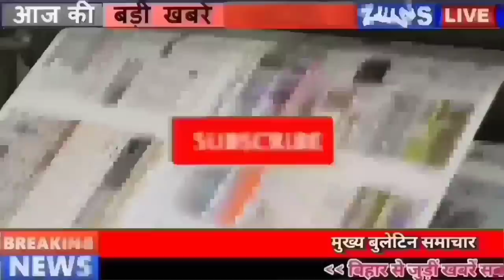Daily Bihar news of 7th March 2022 of Nal Jal Yojana,Bihar MLC Elections,Corona cases in Bihar,Patna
Daily Bihar news 7th March 2022 of all districts in Hindi. Info of Bihar Daroga Recruitment,Nal Jal Yojana,Bihar MLC Elections,Corona cases in Bihar,Patna
1. BiharDarogaRecruitment Main Exam Dates Announced

2. Apply till this day to buy ambulance and other vehicles

3. People's sweat will start leaving in the third week of March
4.Jammu and Kashmir Police Vacancies
Jammu and Kashmir Police has sought applications for a total of 2700 posts of constables (male and female) It is mandatory to be interested and eligible candidates can fill the application by visiting the official by the last date- 02/04/2022, along with all the information related to these posts from the URL given in the description box below. can go and take it.

5. Less than 30 cases of coronacasesinBihar

6. Online monitoring of Chief Minister's NalJalYojana will be done

7. Today in Bihari identity we will talk about

8. You will get to see a lot in both the stupas of Siwan

9. The song threatening Chamki will be heard as soon as she gets on the auto

10. Important meeting will be held on March 9 regarding prohibition of liquor in Bihar

11. Bad news for about three lakh teachers of Bihar

12. East Central Railway created a new record of earning

13. Chirag Paswan announces five candidates

14. On the day of his social reform campaign, CM told why dwarf and retarded children are born

15. Bihar could not win in BiharRanjiTrophy

16. BJP meeting for BiharMLCelections

17. 38 more students stranded in Ukraine reach Bihar

18. PHED Minister accepted the matter of disturbances in the tap water scheme

19. Common people will get information from Janaushadhiday

20. 45% candidates took part in BPSC Motor Vehicle Inspector Exam

21. Today's date is recorded in the history of India for many reasons.

Proposal to promote the promotion of European literature and science was brought to India in 1835. Created in 2007 to help Pakistan and India investigate terrorism. Astronauts discovered a lake on Mars in 2008. Indian actor Anupam Kher was born in 1955. Nari Contractor, a famous former cricketer of India, was born in 1934. Ravi, a famous music composer in Hindi films, died in 2012. Indian Guru Paramahansa Yoganand ji died in 1952.

22. 'Pushpa' fever also caught on Virat Kohli

India crushed Sri Lanka by an innings and 222 runs in the first Test to take a 1-0 lead in the series. This match was special for both the teams in many ways. While Virat Kohli came out to play his 100th Test match, the Sri Lankan team played their 300th match. Virat won the hearts of the fans with his action, if not batting. On the third day of the match, he celebrated something like this on the field, which is becoming quite viral on social media. So in the middle ground, Kohli was seen enjoying Ravindra Jadeja while doing the steps of 'Pushpa' film 'Main Jhukega Nahi'.
23. Non-bailable warrant issued against Sonakshi Sinha

24. BOOK PLATFORM AND GENERAL TICKETS FROM MOBILE

25. From April 1, the central government can give another big blow to inflation